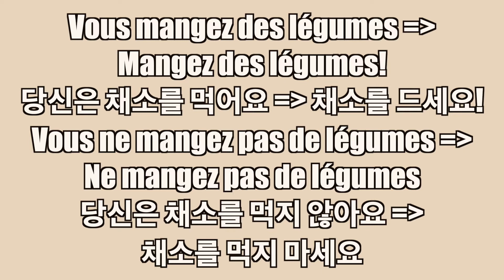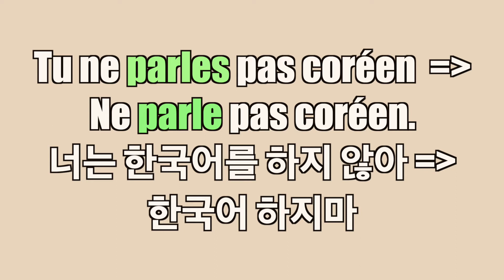프랑스어 기초 문법: 명령법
교재를 받으세요!

오늘은 명령법에 대해서 알아보도록 하겠습니다